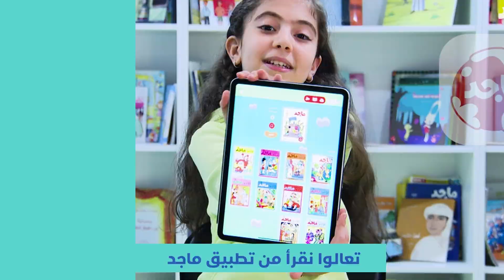تعالوا نقرأ من تطبيق ماجد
في شهر القراءة استمتعوا معنا بهذه الصفحات من زكية_الذكية بصوت فاطمة البتول !

حملوا تطبيق_ماجد الآن عبر الرابط في النبذة واستمتعوا بقصص ومغامرات شخصياتكم المفضلة ⁣⁣⁣

جميع الحقوق محفوظة لعالم ماجد، إحدى قنوات شركة أبوظبي للإعلام